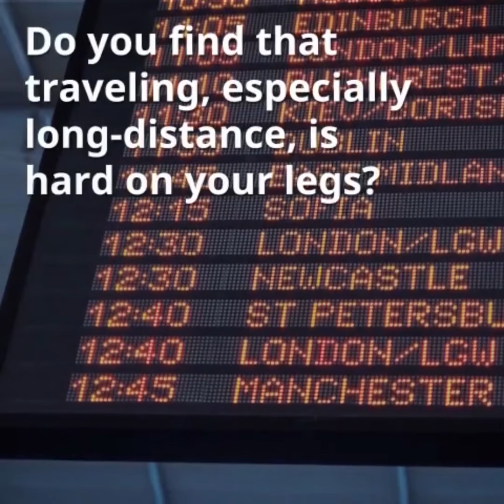People are always talking about compression socks for travel- for good reason! In addition to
People are always talking about compression socks for travel- for good reason!
In addition to preventing blood clots, you will arrive with happy legs that are ready to go.